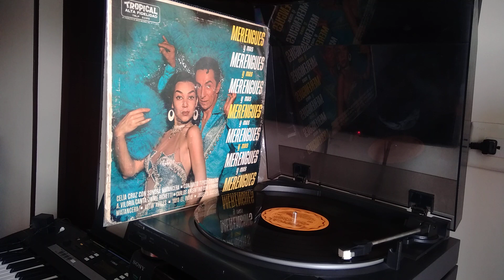Vallan Vallende Celia Cruz Con La Sonora Matancera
Tema de el año 1956            Estilo: Guaracha,Afro-cuban            Cantante: Celia Cruz
La Sonora Matancera ha sido el mas famoso conjunto de música cubana, formada en la decada del veinte en Matanzas CUBA. Exactamente en el año 1924.

Celia Cruz: (Celia Caridad Cruz Alfonso) La guarachera de Cuba. Nació el 21 de octubre de 1925 en el barrio Santo Suárez de La Habana y falleció en 16 de julio de 2003 en New Jersey. Estuvo con la Sonora Matancera desde 1950 hasta1959, cuando se inició la revolución en la isla. Viaja a México y allí se encuentra de nuevo con la sonora hasta 1965, época en la que empieza a cantar con otras orquestas de New York como la de Tito Puente, la de Johnny Pacheco y otras. Sus temas más sobresalientes con la sonora fueron "Pinar del río", "El yerbero moderno", "Burundanga", "Caco, cao, maní picao", "El bajío", "Crocante habanero", "Tu voz", "Dile que por mí no tema", "Tuya, más que tuya", y muchos más, que inmortalizaron esa época gloriosa con la Sonora Matancera.